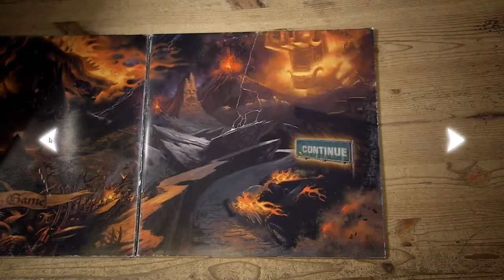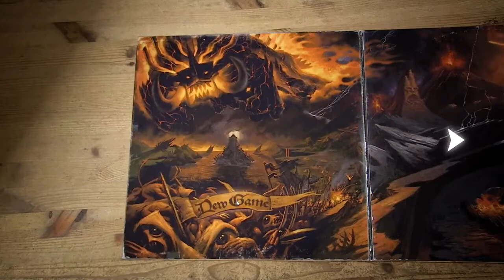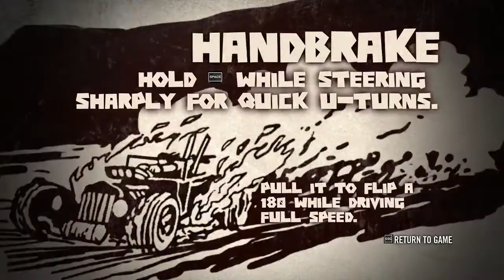VOD : Brutal Legends EP1 20 mars 2018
VOD qui provient de la chaine Twitch.